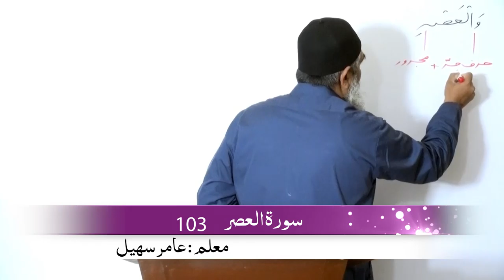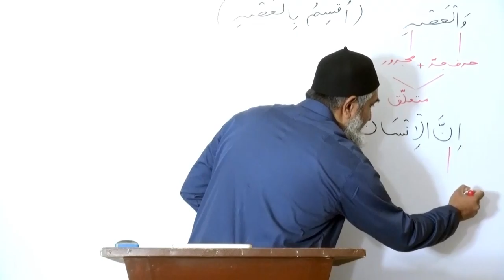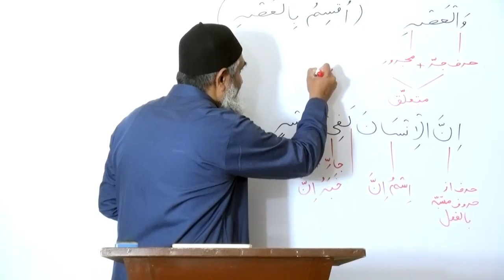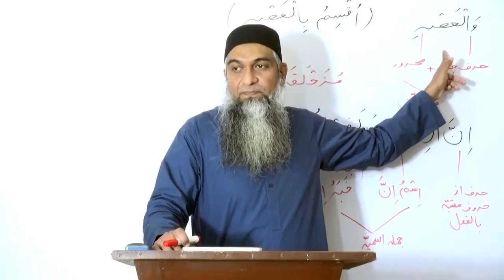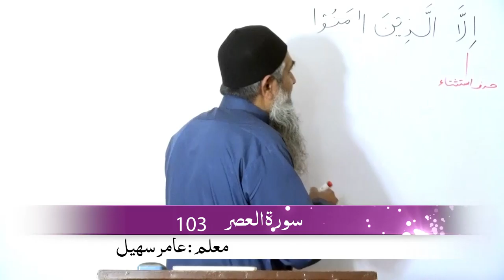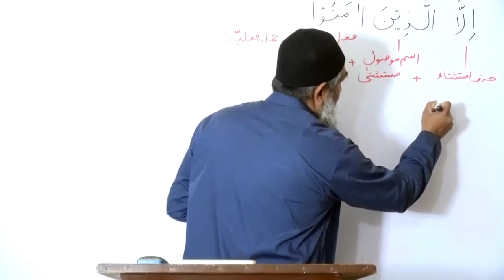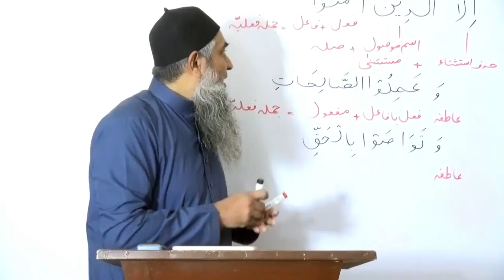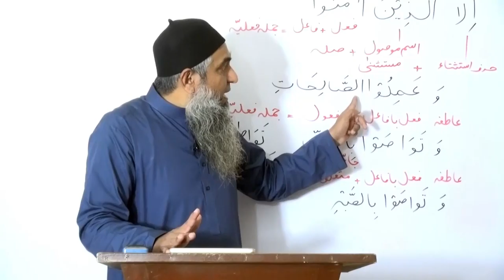02) Surah Al Asr 103 سورۃ العصر | Arabic Grammar ( grammatical Analysis)by Amir Sohail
Arabic Grammar ( grammatical Analysis)by Amir Sohail | 103-Surah Al Asr سورۃ العصر